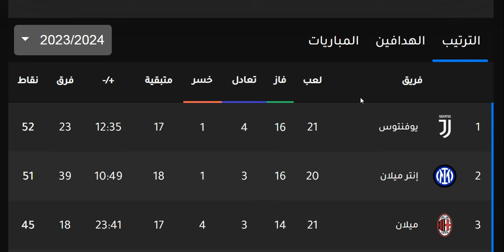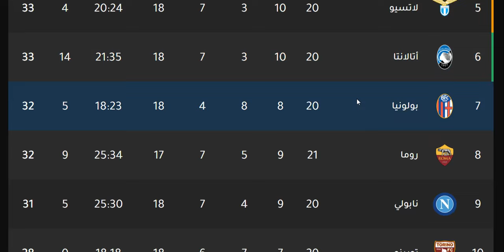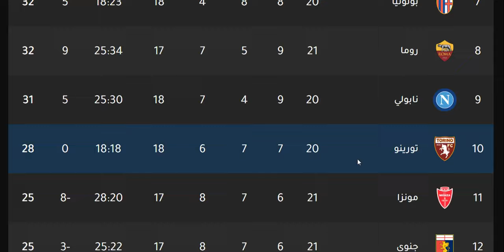ترتيب الدوري الايطالي وترتيب الهدافين الجولة 21 اليوم الاحد 21-1-2024 - نتائج مباريات اليوم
ترتيب الدوري الايطالي وترتيب الهدافين الجولة 21 اليوم السبت 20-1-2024 - نتائج مباريات اليوم

انتر ميلان
ميلان
اتالانتا
يوفنتوس
الفرق المتأهلة الي الدوري الاوروبي
نابولي
لاتسيو
الفريق المتأهل الي دوري المؤتمر الاوروبي
روما

يوفنتوس
جوفنتوس
لاتسيو
لاتزيو
إنترميلان
إنتر ميلان
انترميلان
انتر ميلان
الإنتر
الأنتر
الانتر
أتالانتا
اتالانتا
روما
نابولي
هيلاس فيرونا
بارما
ميلان
الميلان
بولونيا
ساسولو
كالياري
فيورنتينا
اودينيزي
اودينزي
أودينيزي
أودينزي
تورينو
سامبدوريا
جنوي
جنوة
جنوه
كروتوني
سبيزيا
بينفينتو
نابولي